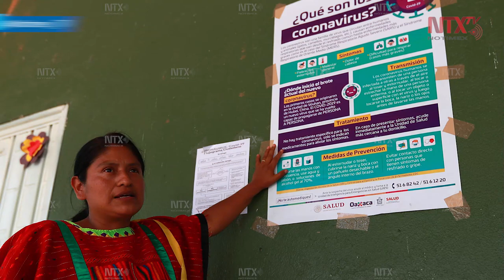Rastrojo Copala, la medicina tradicional ante el virus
Pese a que los triquis conocen del COVID-19 la mayoría lo relaciona con “una simple gripe", por lo que confían en la herbolaria.